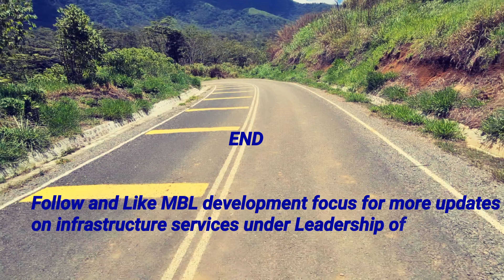Bird Sanctuary Baiyer River Papua New Guinea 🇵🇬